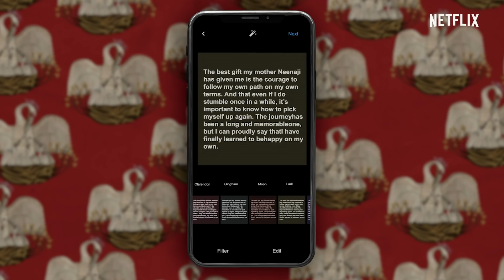Neena Gupta Is Mom Goals | Masaba Masaba | Netflix India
Jk Neena Gupta is everything goals.

Watch her be super awesome on Masaba Masaba, streaming only on Netflix!